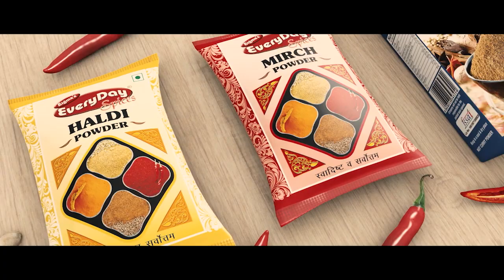দৰমহা কম ,নচলে সংসাৰ !পদত্যাগ কৰিব ইংলেণ্ডৰ প্ৰধানমন্ত্ৰীয়ে .....